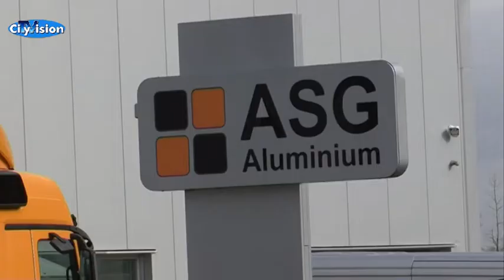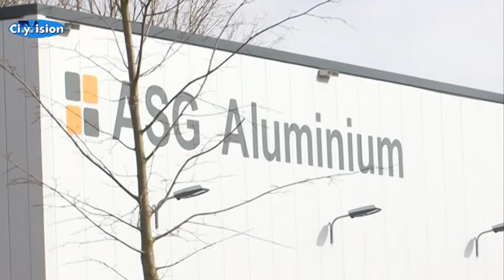Gewerbegebiet Erftstraße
Mal eben rüber zum Nachbarn und einen Gabelstabler ausleihen. Oder Verpackungsmaterial, wenn man kein's mehr hat. Gemeinsam den Grill anschmeißen, wenn die Abende wieder länger werden, und dazu ein leckeres kaltes Bier genießen. Die Rede ist nicht vom Campingplatz – sondern vom Gewerbegebiet Giesenkirchen. CityVision-Redakteurin Sina Stinshoff erzählt Ihnen mehr.